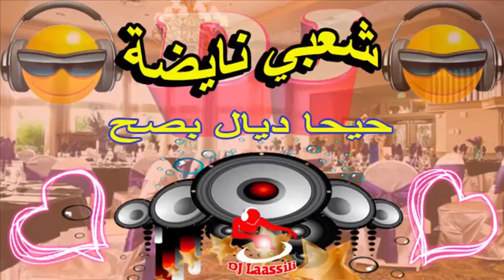Cha3bi ambiance 06 nayda 2019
لا تنسى الاشتيراك في القناة